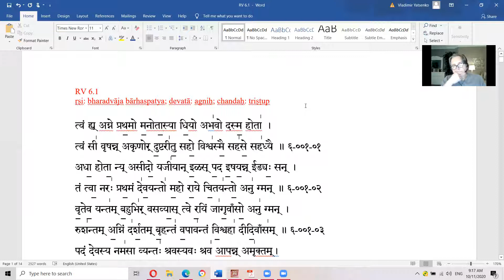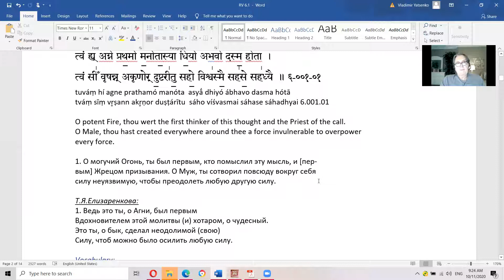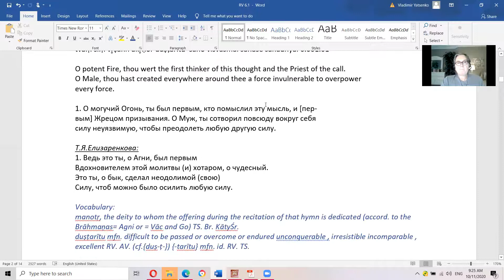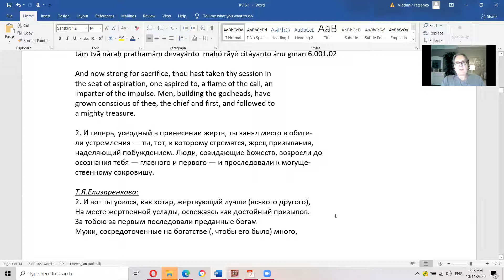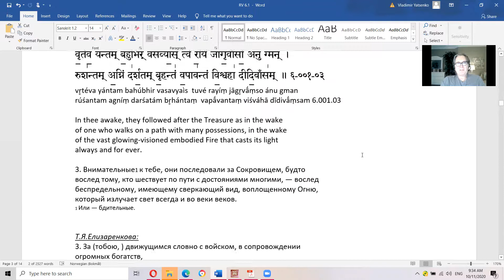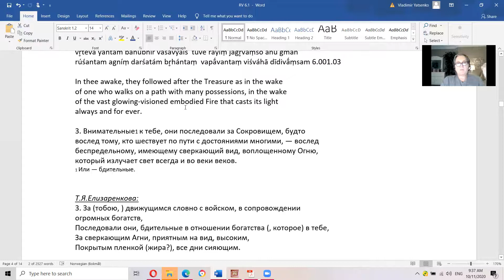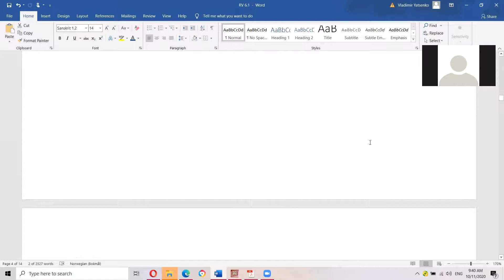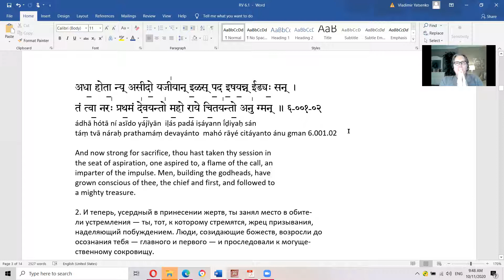Гимн Агни, Ригведа 6.1.1-3